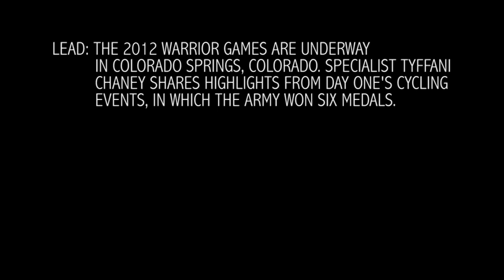Warrior Games 2012 - Day 1 Highlights and Commentary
Highlights from the cycling events in Day 1 of The Third Annual Warrior Games, showcasing The US Army's impressive win of 6 Medals.